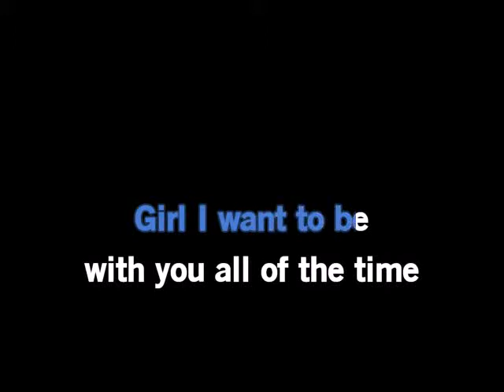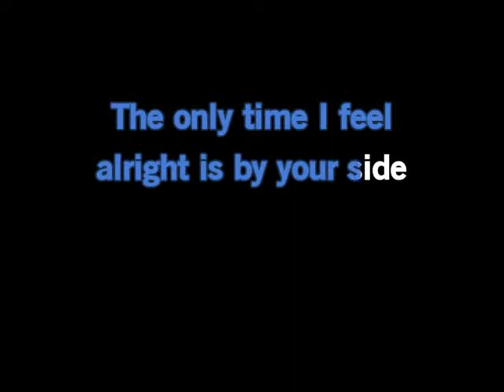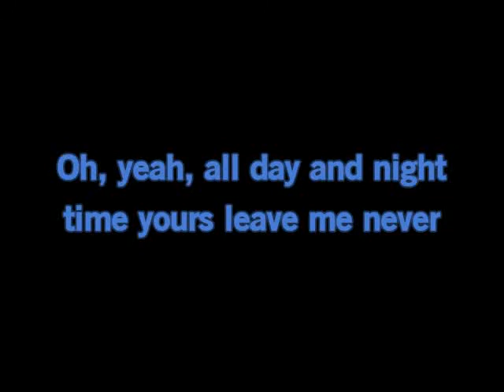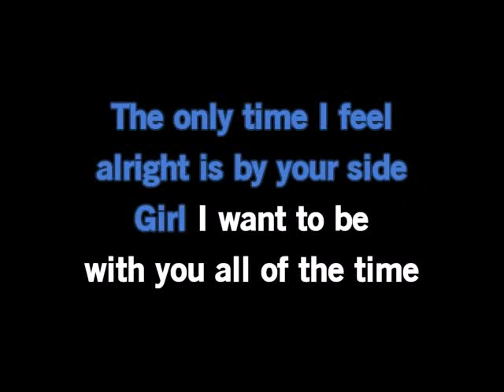(Karaoke)All Day And All Of The Night by The Kinks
A karaoke song by The Kinks